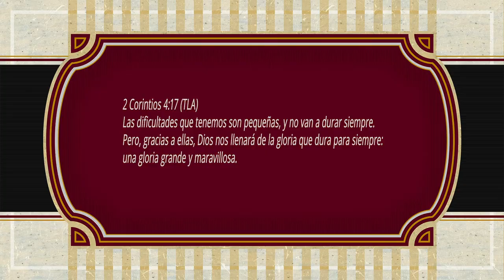ORACIONES PARA REFLEXIONAR "HERMOSO DIA DE CAMPO"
*HERMOSO DIA DE CAMPO*
Hoy vamos a tener un hermoso día de campo Señor, hoy disfrutaremos desde el amanecer y tomaremos el aire que es libre y gratis para respirar; hoy dejaremos que el sol descanse sobre nuestra cara y aunque una llovizna trate de hacernos regresar, no nos detendremos; disfrutaremos hasta el ocaso, hasta que comience a anochecer.
La vida es demasiado hermosa como para prestarle atención a los pequeños problemas que puedan surgir, los momentos felices son más que los momentos de tristeza y soledad. Esos contratiempos que se aparezcan, solo nos invitarán a seguir esperando que se terminen, para seguir disfrutando nuestra vida.
Seguiremos riendo Señor, seguiremos esperando, seguiremos divirtiéndonos bajo la lluvia, seguiremos gozando nuestra vida como si fuera un día de campo en el que una pequeña llovizna trató de opacar el resto del día; y aunque se viniera un diluvio sobre nosotros, sabemos que tendrás un arca preparada para hacernos disfrutar del mar.
Nuestra vida está en Tus manos Señor, la lluvia es parte de Tu creación, si la estás enviando para que limpie algo en nosotros, bienvenida sea, la disfrutaremos como un regalo más de parte Tuya.
En el nombre de Jesús te damos gracias Señor, por haber preparado el ambiente perfecto para nuestro día de campo, por el paraíso que con anterioridad diseñaste, pero gracias te damos aún más, por el glorioso día de campo que tendremos, cuando llegue el ocaso de nuestra vida aquí en la tierra.
Amén.
2 Corintios 4:17 (TLA) Las dificultades que tenemos son pequeñas, y no van a durar siempre. Pero, gracias a ellas, Dios nos llenará de la gloria que dura para siempre: una gloria grande y maravillosa.